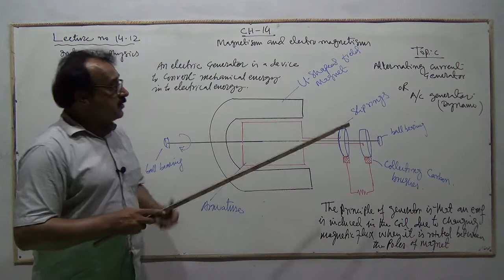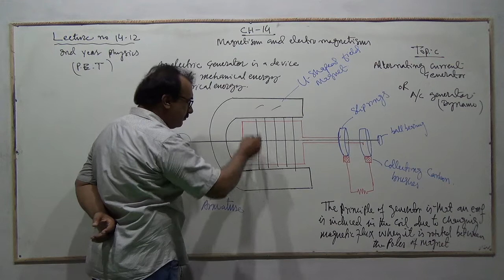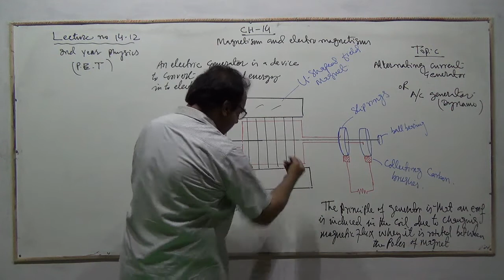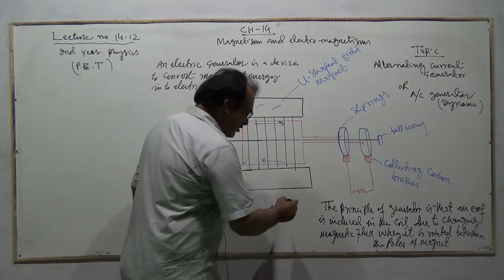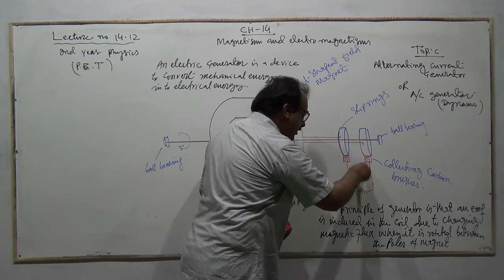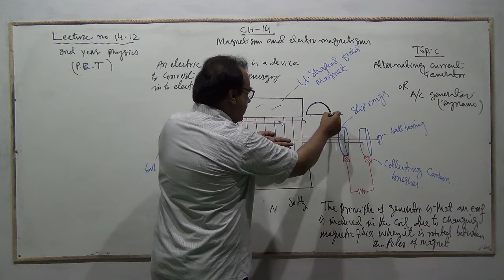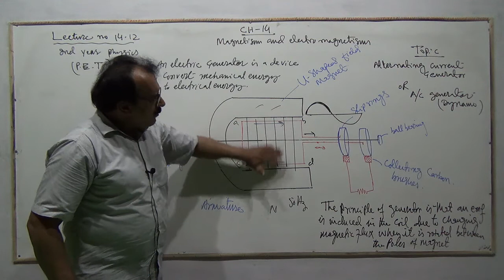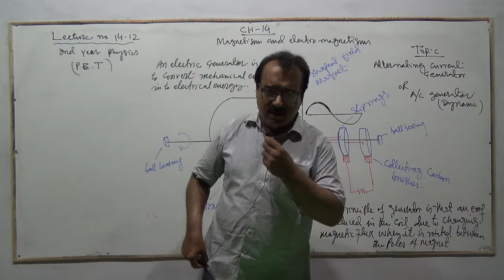Physics Second Y Chap 14 Lec 12 Alternating Current Generator OR A/C generator (Diagram)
By: Haqnawz Memon